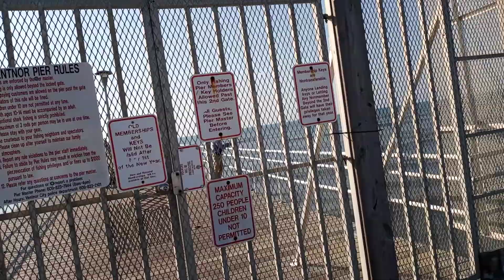Atlantic city fishing 🎣 pier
Just arrived Raw footage